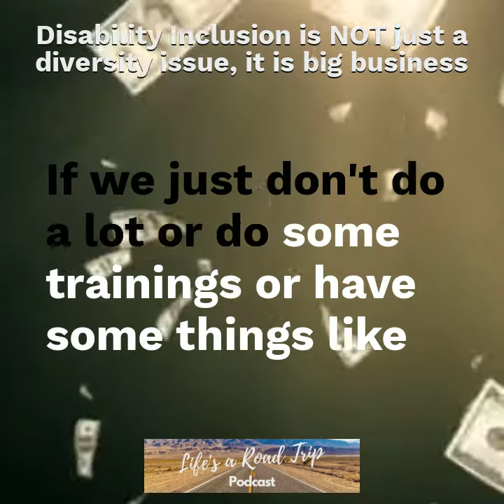Disability Inclusion is NOT just a diversity issue, it is big business